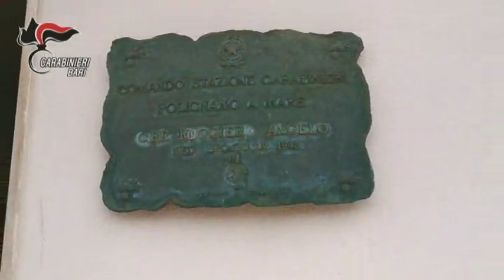Due pusher arrestati in due diverse operazioni antidroga